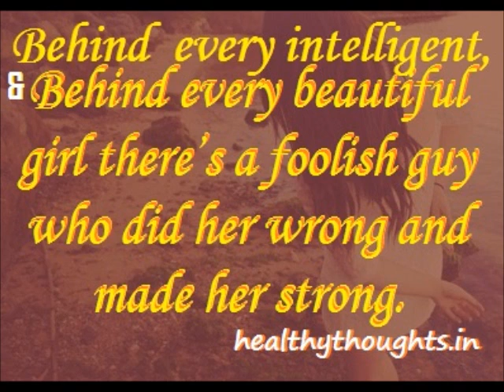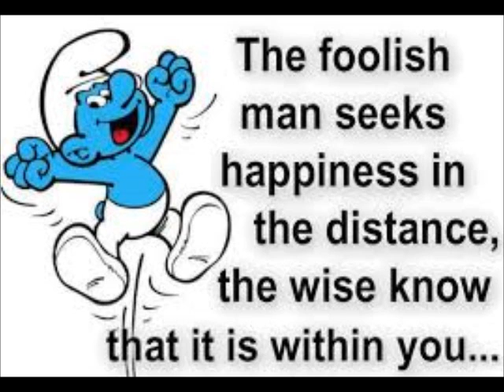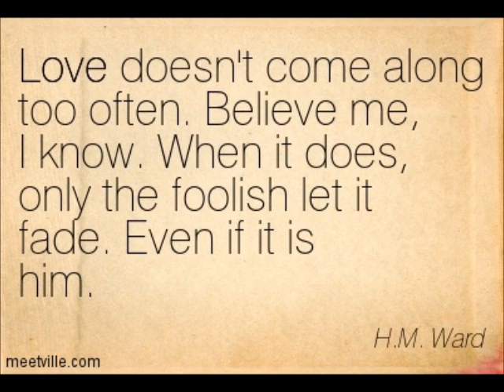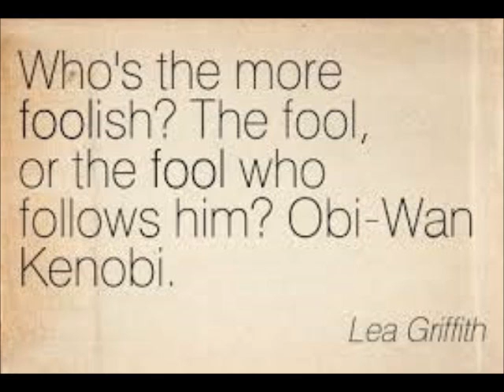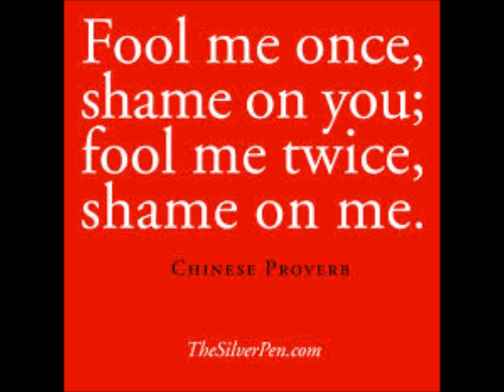Who's the fool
written and performed by Mike Hull